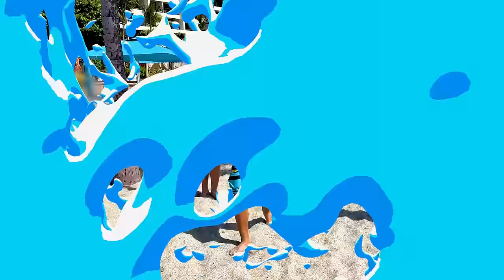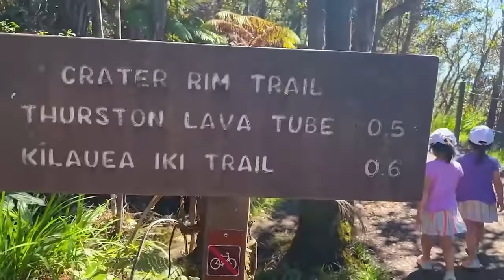Ryan found a Turtle! Hawaii Big Island Adventure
Ryan found a Turtle! Hawaii Big Island Adventure Family Fun! We went whale watching, saw dolphins, and swam with rays!